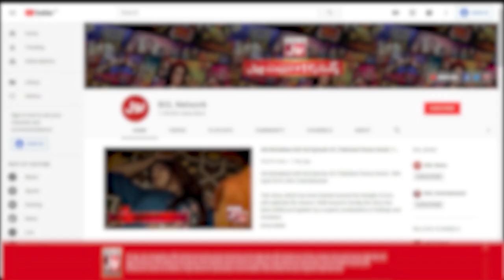Hania Aamir And Ali Rehman Khan New Song | Peela Rung | Parde Mein Rehne Do